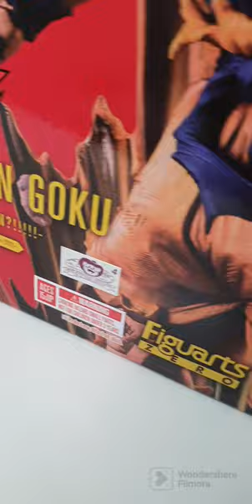Figura Dragon Ball Goku ¿Estás hablando de Krillin? - lafrikileria.com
De la mano del fabricante de figuras de colección Tamashii Nations, nos llega ésta maravilla de figurita de Son Goku, de la serie de manga y anime, Dragon Ball.

Ésta figura forma parte de la serie Figuarts Zero, y se trata de una estupenda figura con pose fija que cuenta con unos increíbles acabados y detalles.

Está fabricada bajo licencia oficial en PVC, tiene una altura de 27 cm. aproximadamente y en ella podemos ver a Son Goku Saiyan descargandose toda la furia contra Frieza en la escena después del dialogo "¿Estás hablando de Krillin?"